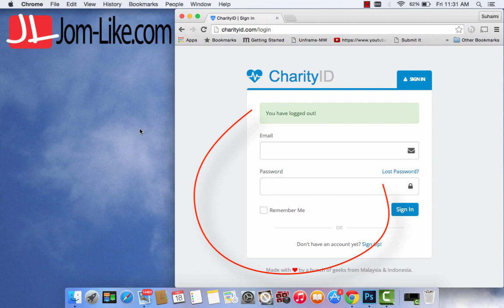Cara Bagaimana Tengok Generasi Downline CharityID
Cara semak downline anda generasi ke berapa. Daftar di untuk maklumat penting.